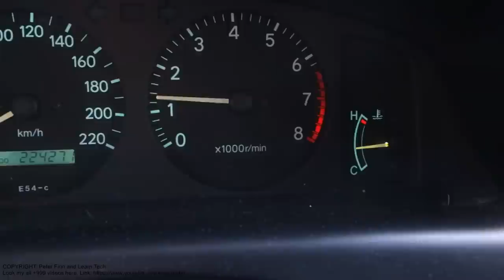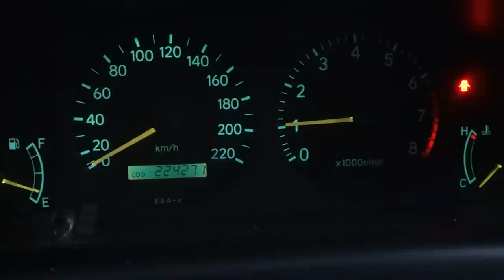How to repair Bad Idle Speed problem in car. RPM go up and down